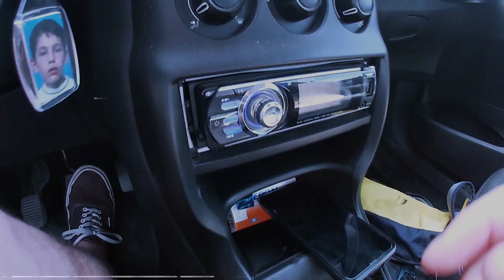Here Comes The Sun - A roadtrip to Kounoupeli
16.05.20
Here comes the sun, doo-dun-doo-doo
Here comes the sun, and I say